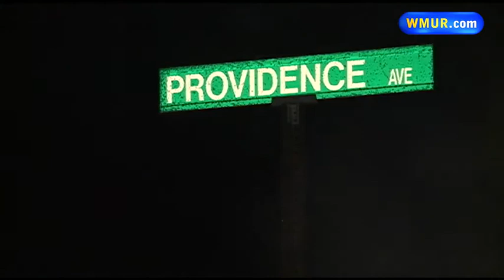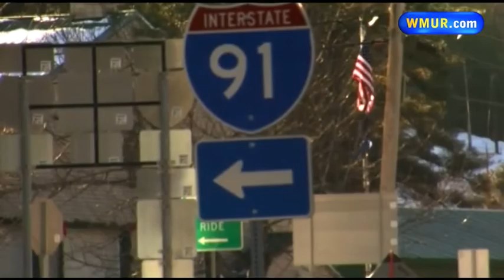Man dies in 100-foot jump from construction catwalk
A man suspected in a burglary and attempted sexual assault in Claremont was pronounced dead after jumping from a Vermont highway Thursday.